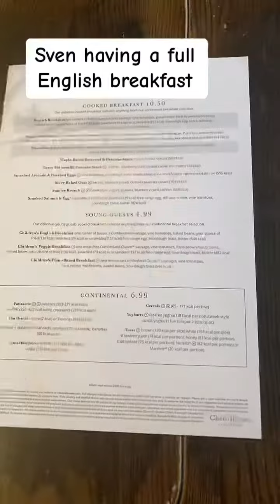Breakfast with Sven